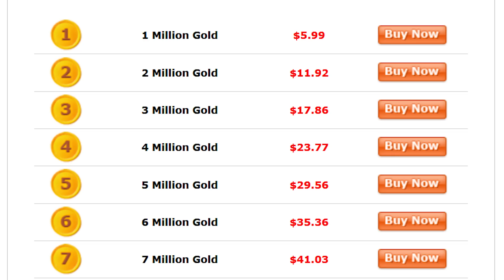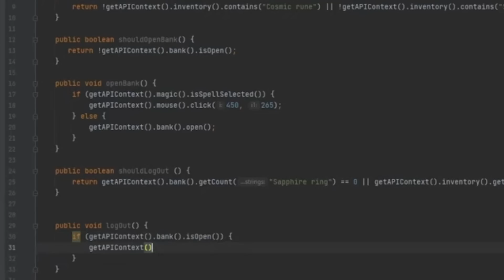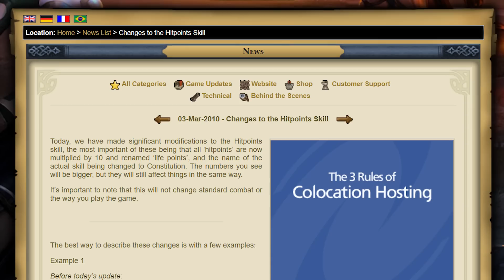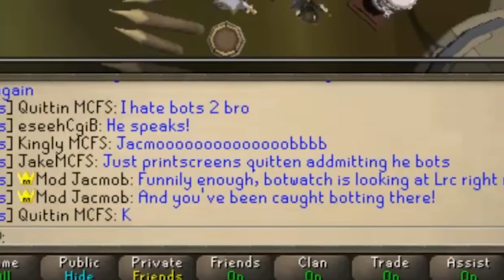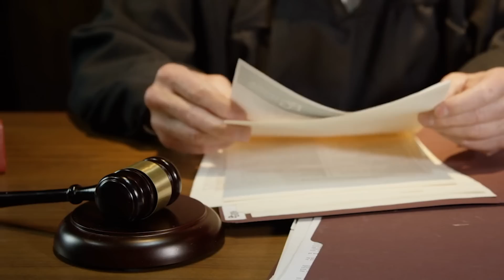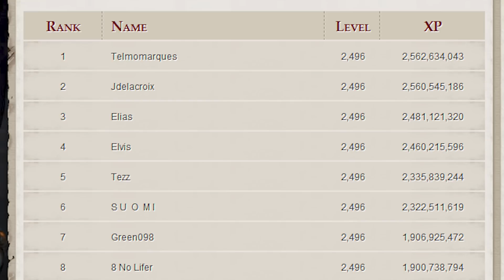The Year RuneScape Went Bankrupt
RuneScape and Jagex were once very close to closing their doors forever. In today's video we discuss one of the darkest periods in RuneScape history and the horrible update that technically saved the game.